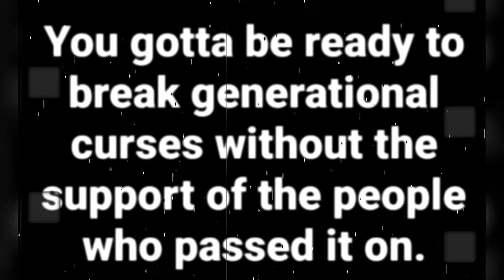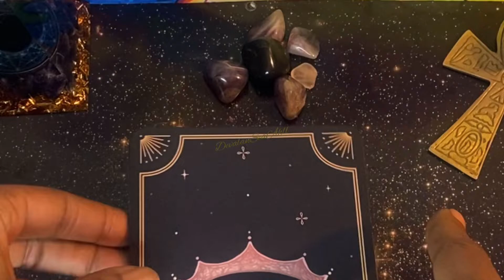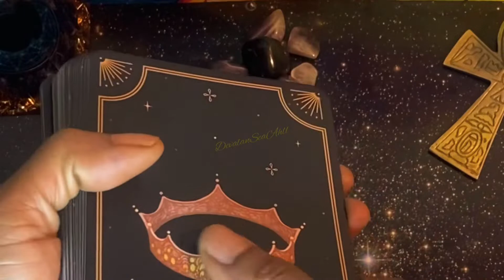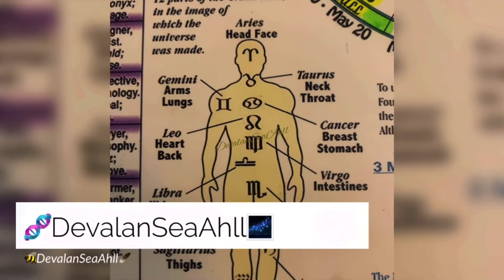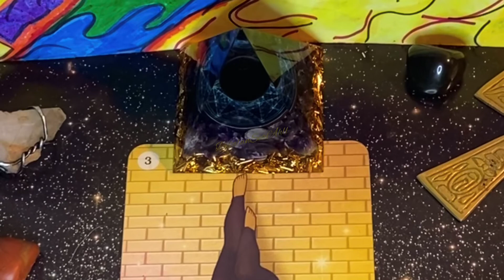🦚 Scorpio ♏️ Relax during Rebirth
🦚 Scorpio ♏️ Relaxi during Rebirth

Our background I’m listening to🤷🏿‍♀️ JustUs👉🏿✔️All We😊🤪

5.5 Sample Track: The Turn
Artist: M.I.A 👈🏿freaking love her🥰🔑
The Great Cleo  🥰
Thank you 🥰 and lots of Love to her and family.

Thank you and Love you, Family